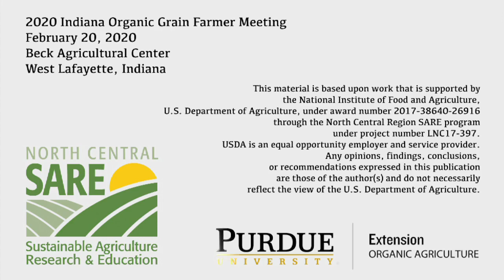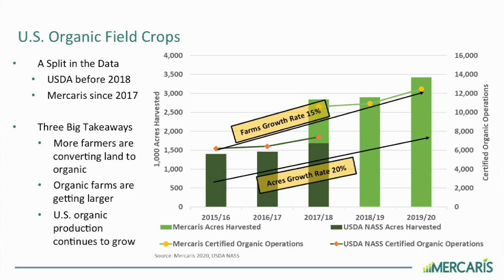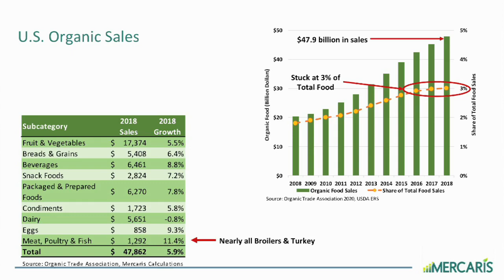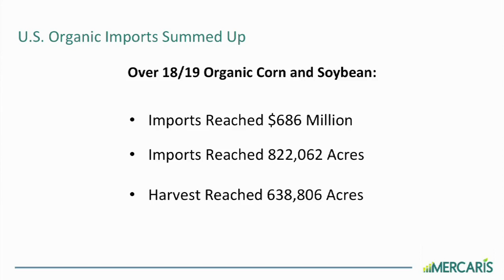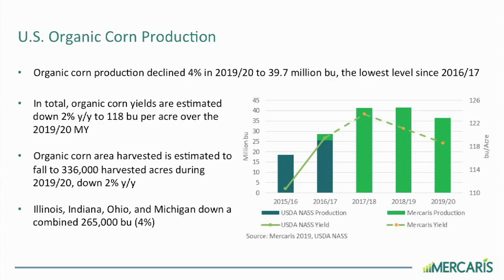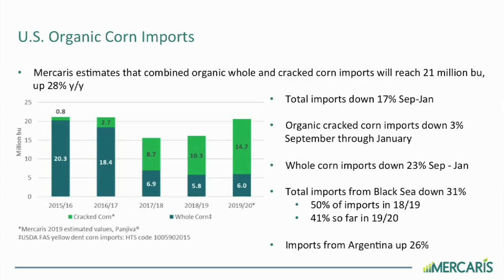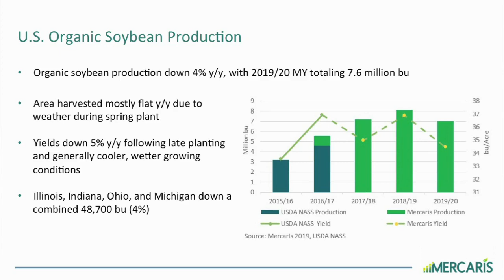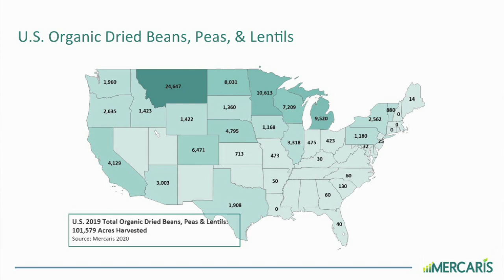Organic Commodities Market Update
Ryan Koory, Mercaris
2020 Indiana Organic Grain Farmer Meeting
February 20, 2020
Beck Agricultural Center, West Lafayette, Indiana
Hosted by Purdue Extension-Organic Agriculture.
to connect and learn more about Purdue Extension-Organic Agriculture